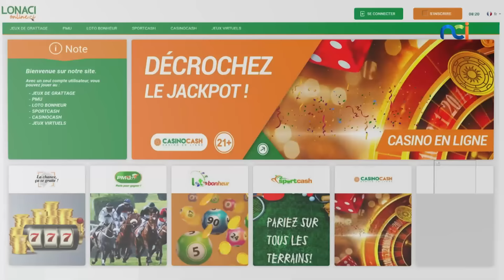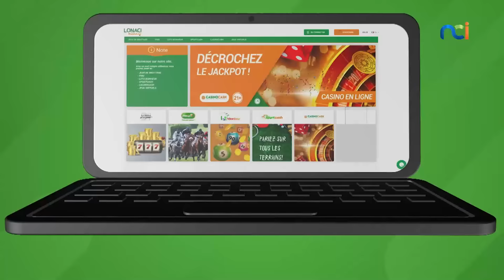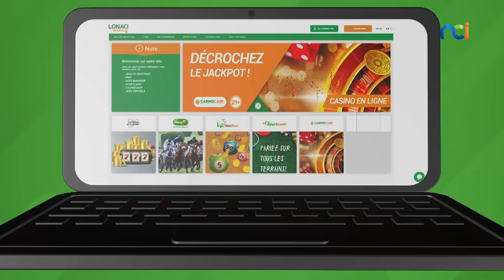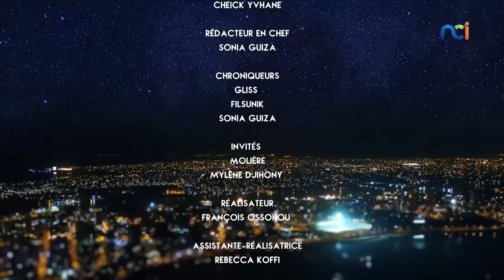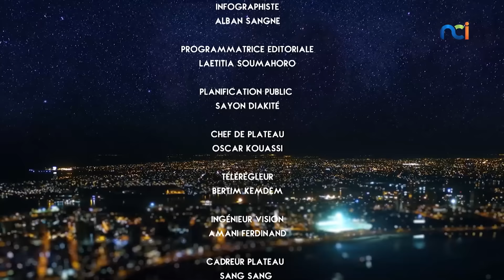La Télé d'Ici s5 du 12 septembre 2023 avec Djihony Mylène, Miss Côte d'Ivoire 2023 et Molière